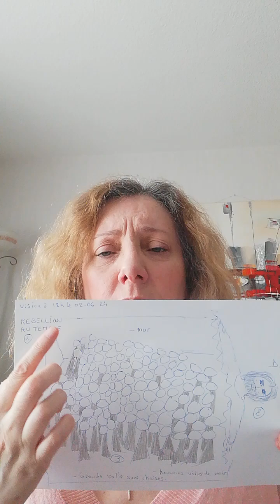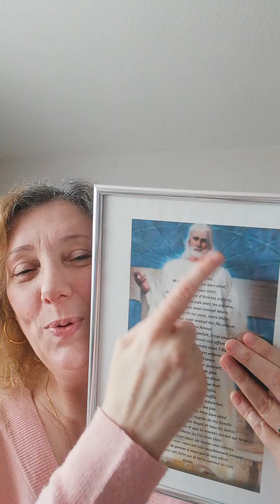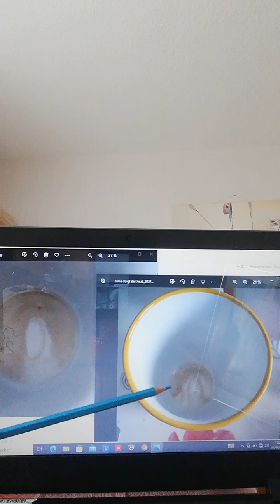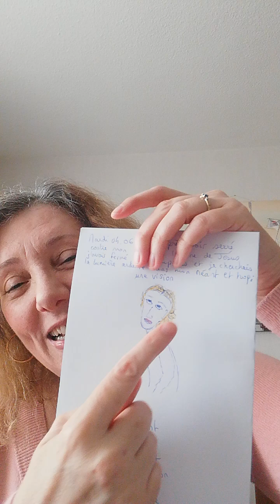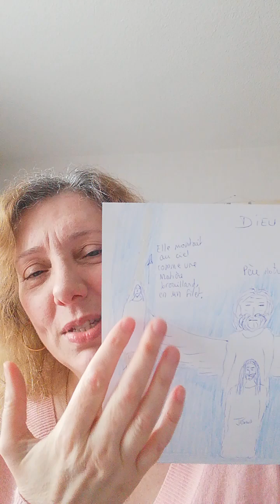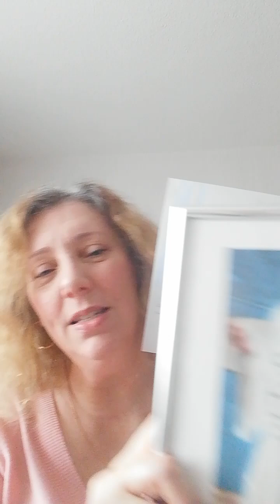166 - Vision, apparition de Marie et Dieu Trin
Visions juin 2024 :
- mots "REBELLION AU TEMPLE" ensuite vu Dieu notre Père et des hommes vêtus d'une aube noir,
- 2ème vision de l'index gauche de Dieu Trin,
- 2ème vision de l'enfant Jésus 12 ans dirigeant sa tête et ses yeux vers notre Père
- Marie remontant au ciel et ensuite Dieu Trin Jésus, Père et les ailes du St-Esprit